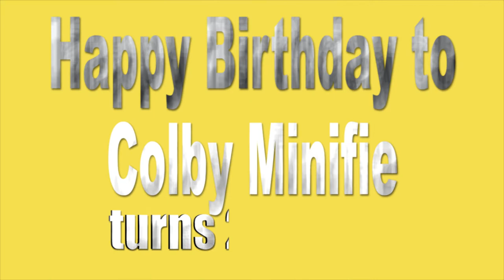January 31 Birthdays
Happy Birthday to Joel Courtney  !!!
Happy Birthday to Colby Minifie  !!!
Happy Birthday to Justin Timberlake  !!!
Happy Birthday to Emmett J Scanlan  !!!
Happy Birthday to Paul Scheer  !!!
Happy Birthday to Billy MacLellan  !!!
Happy Birthday to Jeff Sinasac  !!!
Happy Birthday to Sean Boyd  !!!
Happy Birthday to Barbara Marten  !!!
Happy Birthday to Jonathan Banks  !!!
Happy Birthday to Glynn Turman  !!!